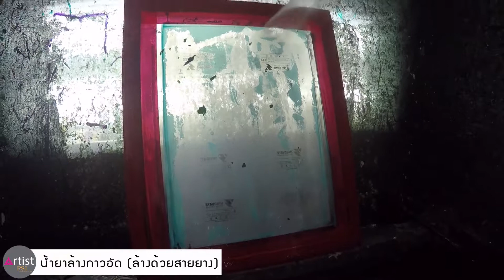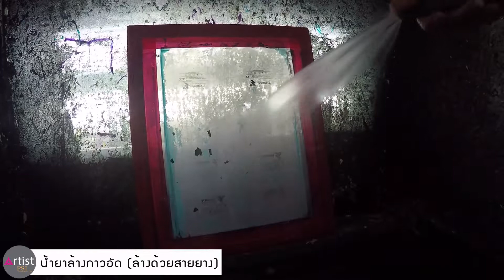งานสายยางก็มา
มีคนรีเควสขอคลิปแบบฉีดด้วยสายยางได้มั๊ยอ่ะ. ด้ายย แต่ขอเหอะ คราวหน้าอย่าขอปืนฉีดน้ำ โอเคมะ